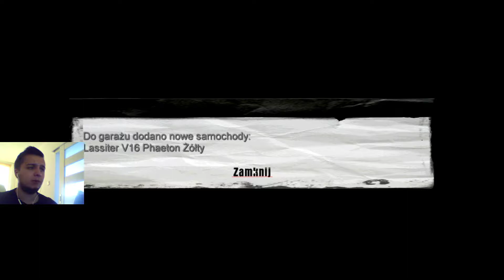Wyścig i córka barmana - Zdążyć Przed Remake czyli gramy w Mafia The City of Lost Heaven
Mafia The City of Lost Heaven to kultowa produkcja , która skradła serca wielu na całym świecie. Historia zwykłego taksówkarza, który wkroczył na drogę bezprawia. W obliczku nadchodzącego REMAKE'u tego wspaniałego dzieła Czeskiego Illusion Softworks przypomnijmy sobie jak pełnoletnia już produkcja spisuje się w 2020 roku.

Peryferia:
Monitor 4k Philips E-line 276E8VJSB/00
Klawiatura SPC Gear GK540 Magna Kailh Brown RGB (SPG020)
Mysz A4 Tech Bloody V8m (A4TMYS43935)

Podzespoły:
Płyta Główna MSI Z97 GAMING 3
GPU Gigabyte Geforce GTX970 4GB GDDR5 G1 GAMING
CPU Intel Core i5 4690k 3.5GHz (Turbo 3.9GHz)
Chłodzenie CPU SilentiumPC Fera 3 HE1224 v2 (SPC144)
RAM Pamięć G.Skill TridentX, DDR3, 4x4GB (16GB), 2400MHz, CL10
Zasilacz Thermaltake Smart SE 530W (SPS-530MPCBEU)

Dyski twarde:
Dysk HDD Seagate Barracuda 1 TB 3.5" SATA III
SSD 120GB 2,5"